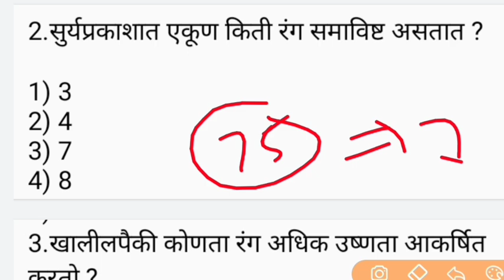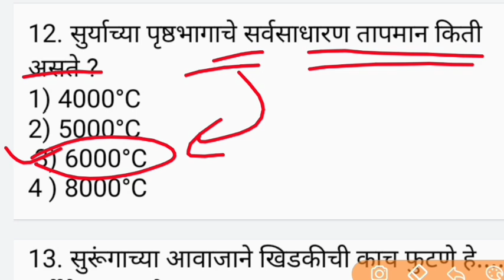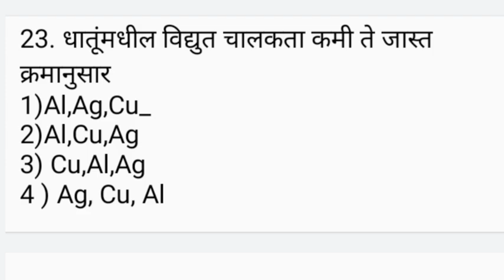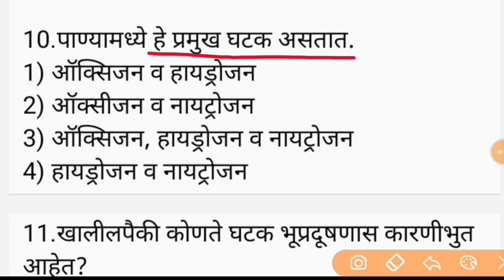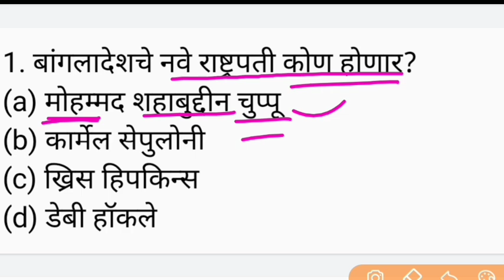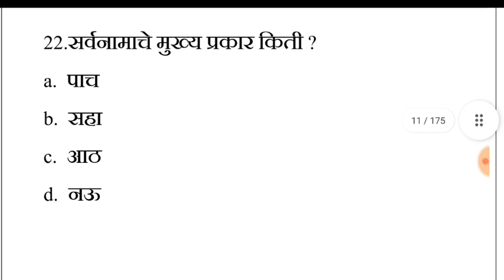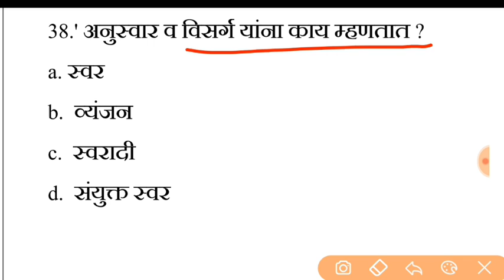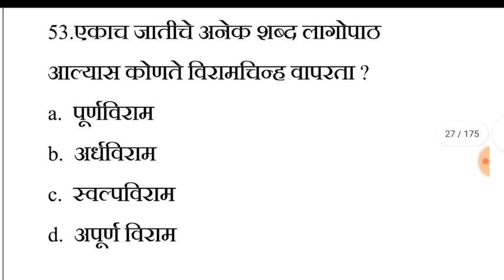TALATHI BHARTI 2023 | तलाठी भरती 2023 TCS पॅटर्न प्रश्नपत्रिका भाग -1#तलाठीभरती2023